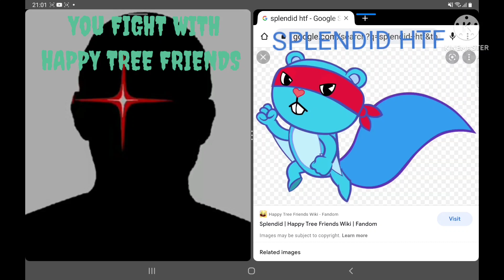Mr Incredible Becoming Angry - (YOU FIGHT WITH HAPPY TREE FRIENDS:) Mr Incredible Meme